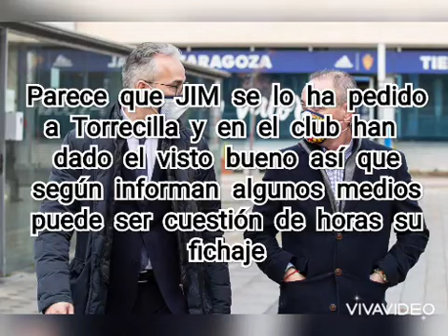¿Sergi Enrich?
RugidoTV ¿Sergi Enrich?

Él Zarpazo La Nueva Actualidad del Real Zaragoza

1932 La Historia del Real Zaragoza

Área 51 Los Casos más extraños del mundo del Futbol

Video 0️⃣4️⃣3️⃣9️⃣